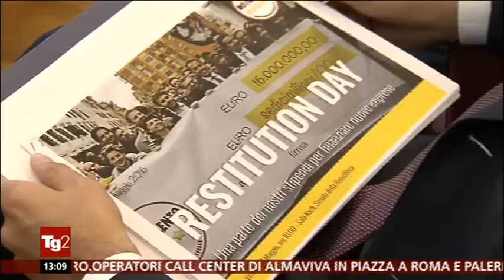Luigi Di Maio a Tg2